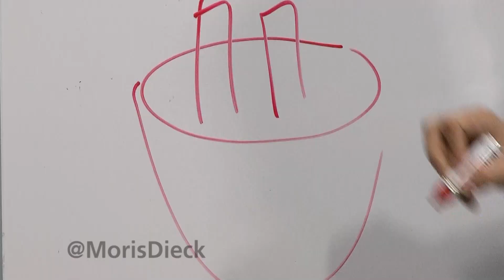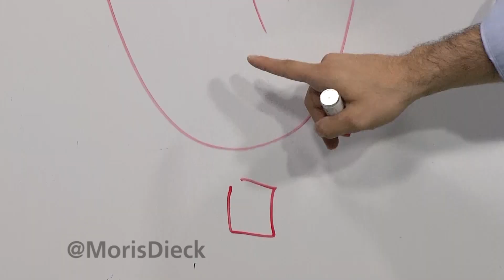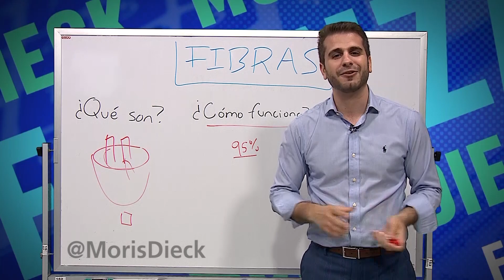Invierte en bienes raíces desde $15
¿Sabías que hoy puedes comprar propiedad de cientos de inmuebles por solo cerca de $15? Esto es posible Gracias a las FIBRAs.

Aquí te las explico en 5 min.